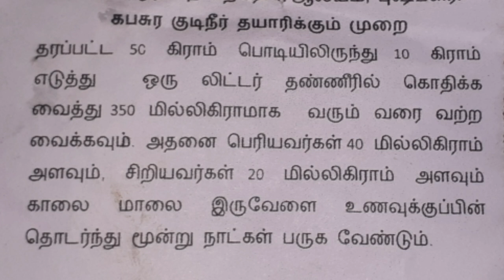நோய் எதிர்ப்பு சக்தி அதிகரிக்கும் கபசுரக் குடிநீர் | Kabasura Kudineer | Benefits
In  this video I have explained kabasura kudineer and its benefits
 கபசுரக் குடிநீர் என்றால் என்ன?
  பயன்கள் என்ன?